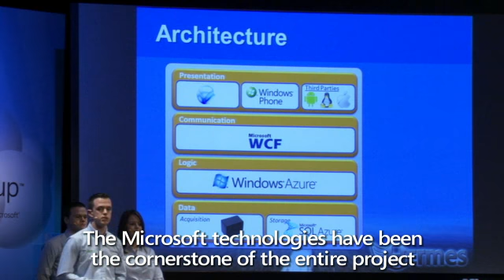Ireland's Team Hermes wins top category at Imagine Cup Worldwide Finals 2011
Student teams from around the world competed in nine categories and Team Hermes from Sligo Institute of Technology in Ireland took top honors in the Software Design category. Over 350,000 students globally took part in the competition over the past months, leading to the Worldwide Finals in New York City July 8-13.